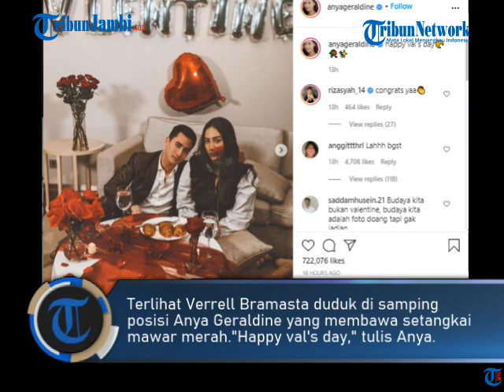POSISI ANYA GERALDINE DENGAN VERREL BRAMASTA SAAT RAYAKAN HARI VALENTINE JADI SOROTAN PUBLIK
TRIBUNJAMBI.COM - Kemesraan Anya Geraldine dengan Verrel Bramasta disorot saat pamer potret dinner romantis.

Ya, seperti diketahui tanggal 14 Februari selalu dirayakan sebagai Hari Valentine.

Kini selebgram Anya Gerladine rupanya tak mau ketinggalan untuk merayakan Hari Valentine.

Baru-baru ini, Anya Geraldine pamerkan potret kebersamaan dengan aktor Verrel Bramasta di akun Instagram pribadinya.

Tampak pada dinner romantis Anya Geraldine dan Verrel Bramasta itu terdapat balon merah hati dan mawar merah.

Terlihat Verrell Bramasta duduk di samping posisi Anya Geraldine yang membawa setangkai mawar merah.

"Happy val's day," tulis Anya.

Sementara itu di unggahan Instagram Verrell juga memamerkan potret dengan Anya Geraldine.

Anya lantas membalas di kolom komentar.

"Bingung," tulis mantan Ovi Rangkuti singkat.

Unggahan tersebut ramai komentar warganet termasuk dari rekan artis yang memberi godaan.Beberapa mendoakan kedekatan keduanya.

Namun ada pula yang beranggapan potret tersebut hanya untuk konten dan project kerjaan bareng.